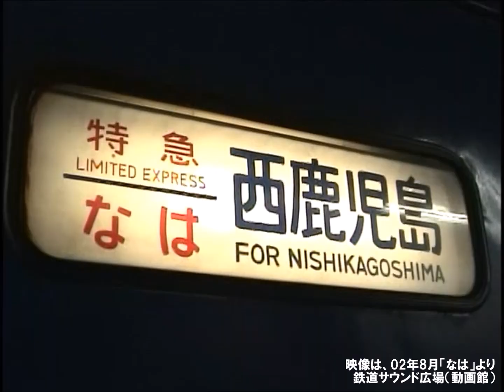【車内放送】寝台特急「なは」（24系 電子音「ハイケンス」 新大阪－大阪）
03年1月、新大阪－西鹿児島間24系寝台特急「なは」車内放送を収録。単独運転の頃は国鉄グリーン車並みの普通車指定席や個室B寝台も連結していました。映像は02年夏のものですから、車掌さんはクールビズ以前の懐かしい夏服を着用しています。